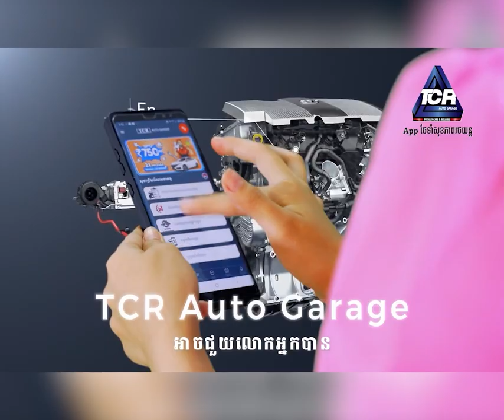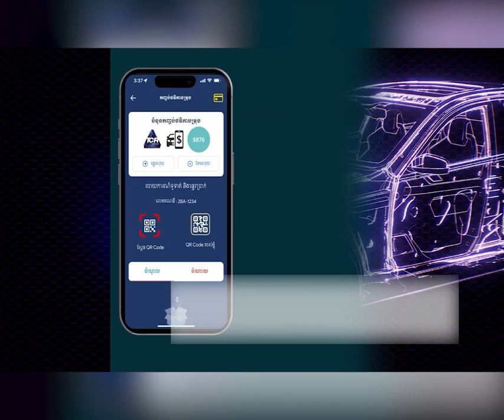ពលរដ្ឋរងគ្រោះដោយទឹកជំនន់ ៣០០គ្រួសារ នៅស្រុកសណ្តាន់ ទទួលបានអំណោយពីសម្ដេចធិបតី ហ៊ុន ម៉ាណែត